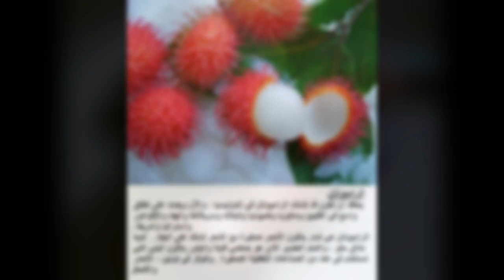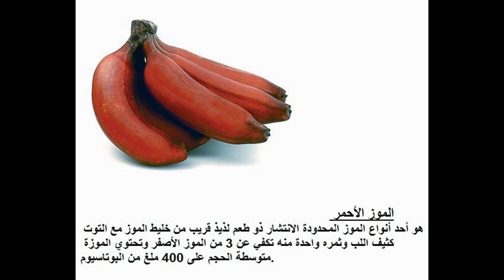اغرب الفواكه في العالم